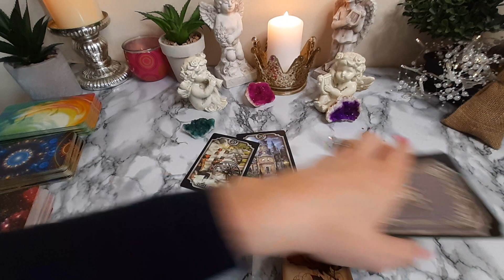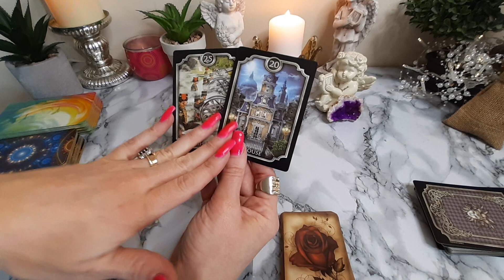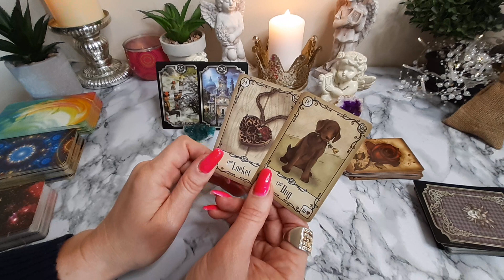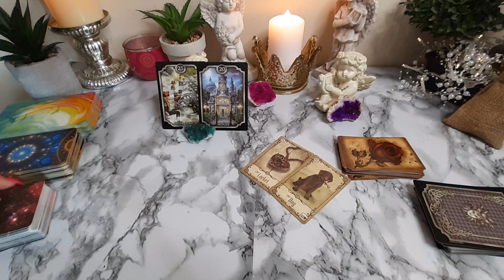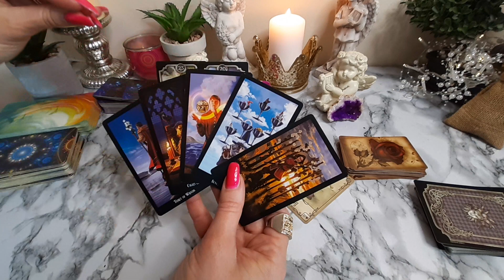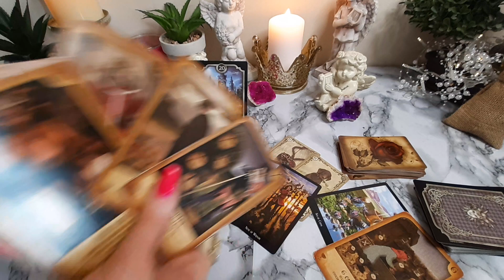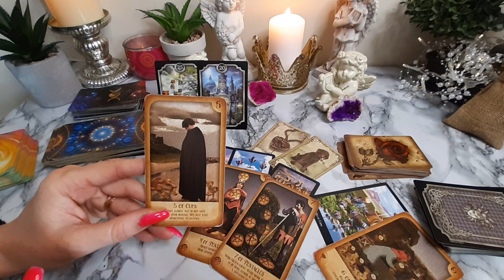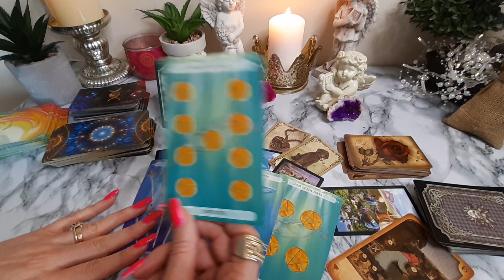♐Important Decision ♐SAGITTARIUS 10th-16th April 2023 Weekly Tarot Reading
💯 General Weekly Tarot Reading for ♐ SAGITTARIUS 🔮 (Sun, Moon and Rising) for the week of 10th-16th April 2023.